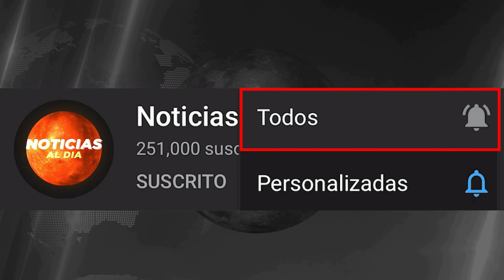RUSIA Y UCRANIA HOY NOTICIAS 23 DE ABRIL 2022, URGENTE NUEVO MENSAJE ULTIMAS NOTICIAS PRESTAMOS HOY